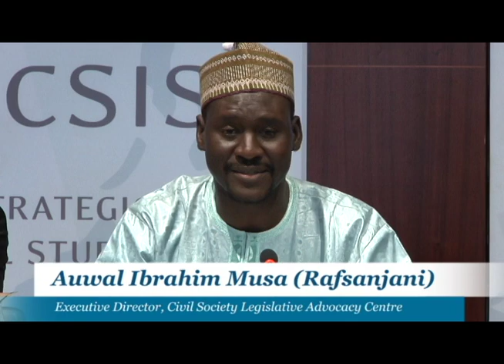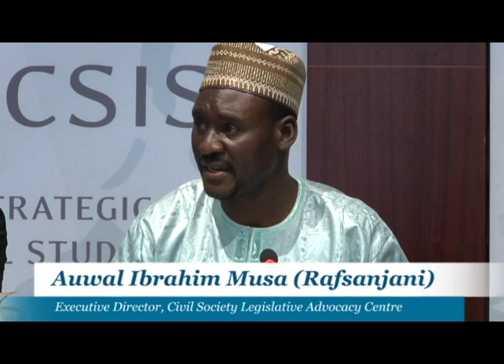Security and Nigeria's National Elections, Panel II: Strategies to Prevent and Mitigate Violence